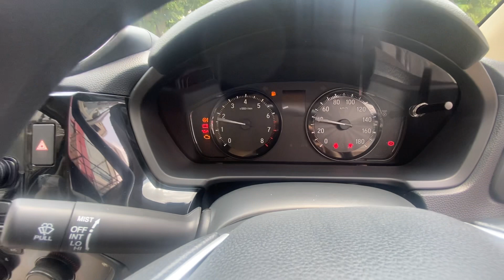Honda Amaze S MT walk around | Honda Amaze Mid Variant | Nishant Kataria